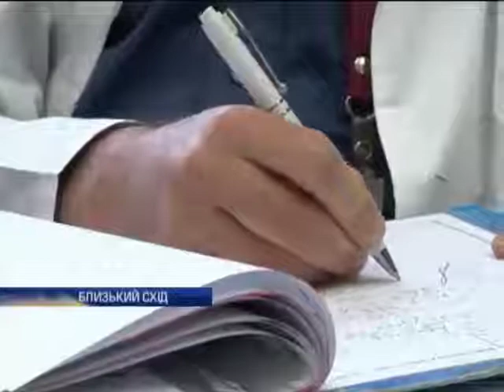В Израиле продолжается борьба за здоровье украинско...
В Израиле продолжается борьба за здоровье украинского мальчика - Новости. День - Интер - 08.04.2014

In Israel, the struggle continues for the health of Ukrainian boy - news. Day - inter - 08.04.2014